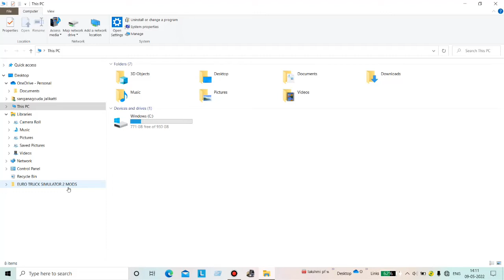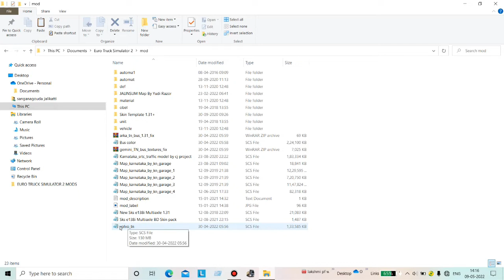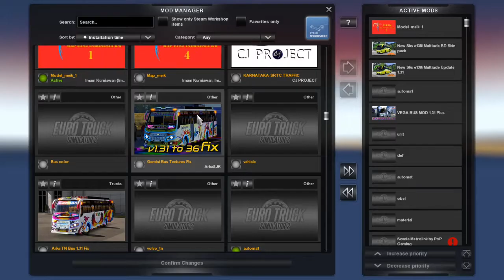How to download Gemini Tamilnadu Private Coach Bus Mod ets2mods | Ets 2 1.31 step by step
hello friends, i am sangan

😋Today in this video we introducing a new ets2 gaming video how to download gemini tamilnadu private coach bus mod for Euro Truck simulator 2 😇

🎀GAME NAME - EURO TRUCK SIMULATOR 2 (PC GAME)🎀

GAME - ETS2 1.31

"Euro Truck Simulator 2 is a truck simulator game developed and published by SCS Software for Microsoft Windows, Linux, and macOS and was initially released as open development on 19 October 2012.[1] The game is a direct sequel to the 2008 game Euro Truck Simulator and it is the second video game in the Truck Simulator series. The basic premise of the game is that the player can drive one of a choice of articulated trucks across a condensed depiction of Europe, picking up cargo from various locations and delivering it. As the game progresses, it is possible for the player to buy more vehicles and depots, as well as hire other drivers to work for them".